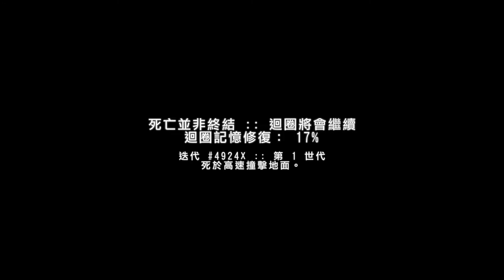《No Man's Sky 無人深空》社群探險遠征指南-7號探險：龐然大物 EXPEDITION 7: LEVIATHAN Guide (有CC字幕)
※不好意思口誤，召喚艇應該是要說成強化艇。
《No Man's Sky 無人深空》社群探險遠征指南-7號探險：龐然大物 EXPEDITION SEVEN: LEVIATHAN Guide (有CC字幕)
HI 大家好我是TKYong，也可以叫我TK。
No Man's Sky 無人深空是一款當時一推出就引起不少風波的遊戲，
如今經過不斷的更新後，宇宙中改變了多少？星球的生態又變得如何？
這次就和大家介紹社群探險-7號探險：龐然大物，
並分享一下我在這次社群探險的心得。
最後很感謝一些前輩們完成探險的經驗分享，我才能順利完成。

0:00 起言
1:49 迭代一
9:37 迭代二
11:34 迭代三
13:59 迭代四
18:12 迭代五
23:18 獎勵